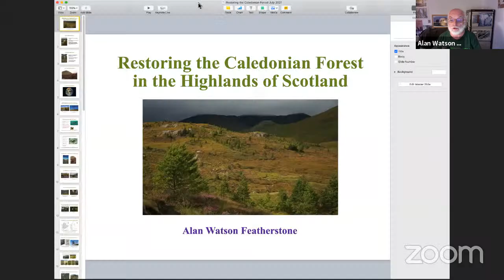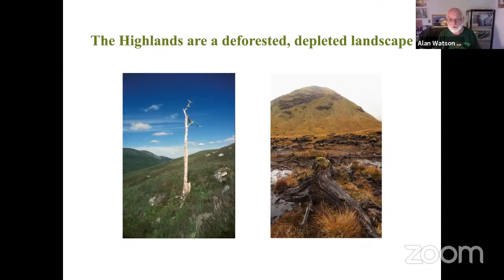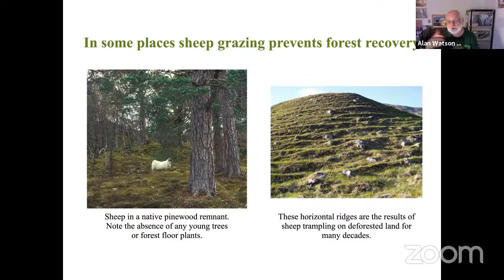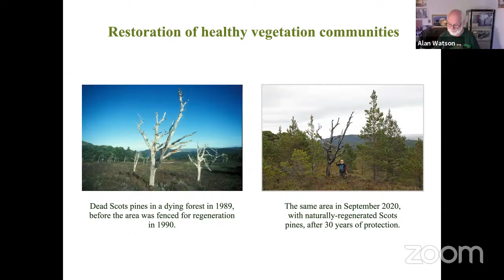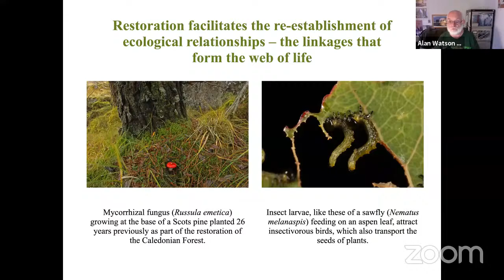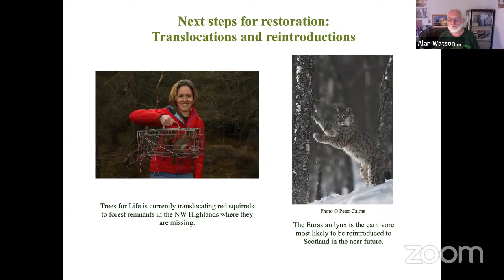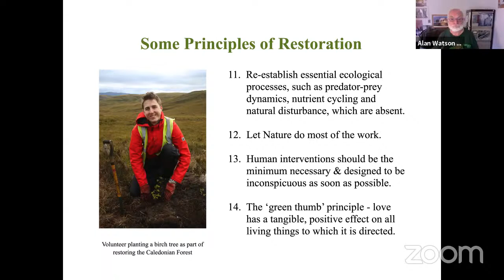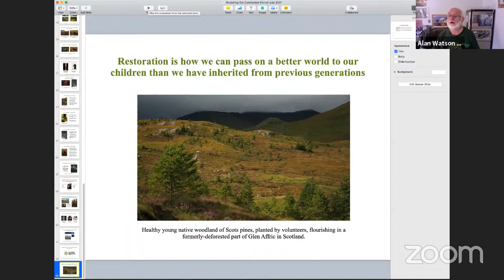Humanity Rising Day 286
The Caledonian Forest
The Caledonian Forest originally covered much of the Highlands of Scotland, extending to over 1.5 million hectares about 4,000 years ago, and formed a vast primeval wilderness of ancient Scots pines, birches and many other trees. It was part of the boreal forest ecosystem, and was home to large mammals such as the brown bear, Eurasian lynx, European beaver and the wolf, as well as birds including the capercaillie and the Scottsh crossbill, the only bird endemic to Scotland. However, by the late 20th century, thousands of years of human exploitation and deforestation had reduced the forest to a few scattered and isolated remnants totalling 17,000 hectares - just over 1% of its original range. Gone with the old trees were most of the large mammals which had been hunted to national extinction in Scotland, and the remaining forest patches consisted only of old trees, as all the seedlings that germinated in the past 200 years had been eaten by excessive numbers of deer and sheep. With the old trees dying at the end of their lives, the last patches of the forest were in terminal decline and likely to disappear entirely.

Some initial efforts to help the forest regenerate and recover began in the 1950s and early 1960s, with fences erected to keep deer and sheep out of the woodland so that young trees could grow successfully. Trees for Life was founded in 1986 to expand on those efforts, with a specific purpose of helping the Caledonian Forest to return to an area of 2,500 square kilometres, and with the aim of creating enough woodland habitat to support the reintroduction of all the forest's missing wildlife species. Using a combination of techniques including natural regeneration of the trees and targeted planting of native trees to create future seed sources in what was then deforested land, the project's aim was to assist and accelerate the forest's own inherent ability to recover following major disturbance. After more than 30 years of work, the results are visible at numerous sites, as the trees grow in the absence of excessive grazing pressure, the whole forest ecosystem, from fungi and microorganisms to trees, birds and mammals, begins to re-establish itself. Another aim of the project is to be an example of ecological restoration, or rewilding, as forests everywhere are now suffering the same fate as that in Scotland, and restoring them is vital for the health and biodiversity of the planet

Speaker:

Alan Watson Featherstone is an ecologist, nature photographer and inspirational public speaker. In 1986 he founded the award-winning Scottish conservation charity, Trees for Life, and was its executive director for almost 30 years. During that time it became the leading organisation working to restore the Caledonian Forest in Scotland and his TedX talk about that work has been viewed by over half a million people. Alan has given presentations at events and conferences in more than 20 countries worldwide, and has received a number of awards for his work. He has been vegan for over 40 years and lives in the Findhorn Community in northeast Scotland.